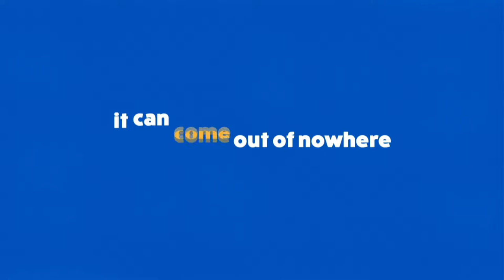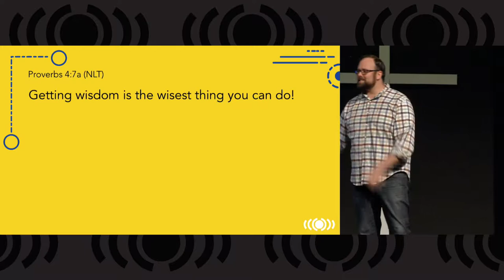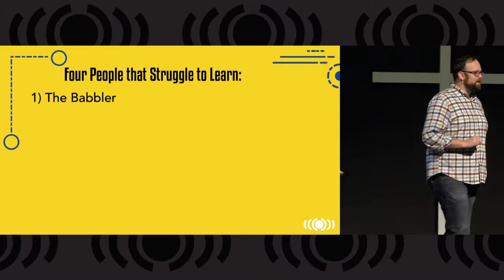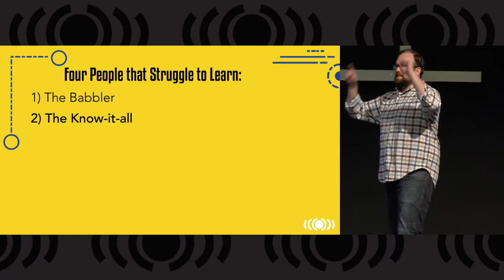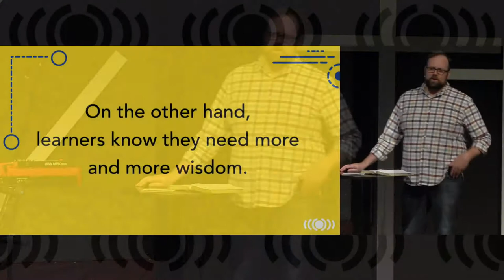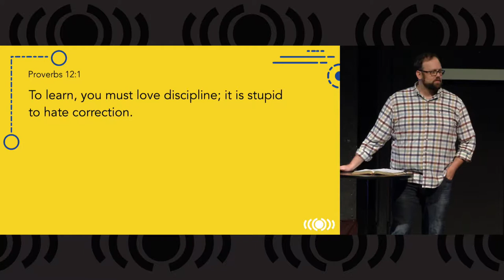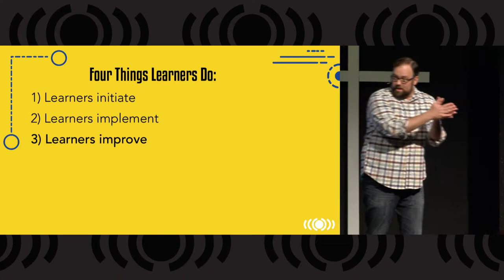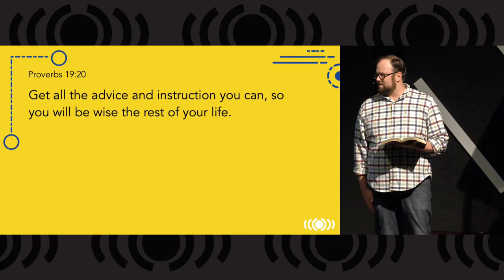4. A Little Bit of Wisdom - The Life of a Learner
Today Pastor Matt is back with the last message in our "Little Bit of Wisdom" series.  Today's message is "The Life of a Learner" and tells us not only the difference between a learner and a fool, but how to become a learner for life, because learners become wise.